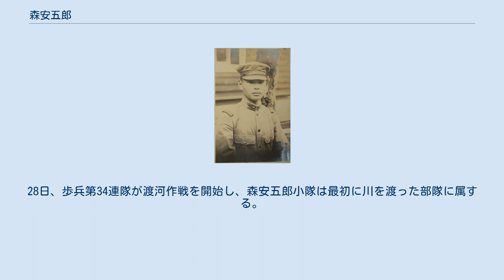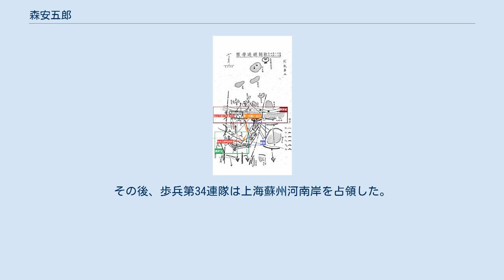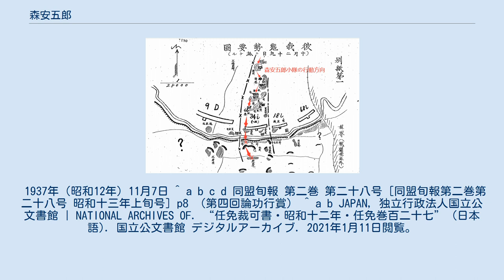森安五郎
森 安五郎（もり やすごろう、1916年（大正5年）？ - 1937年（昭和12年）11月7日）は、大日本帝国陸軍の軍人。
最終階級は陸軍歩兵少尉。
静岡県出身。
殊勲甲、勲六等功四級。
第二次上海事変の英雄。
 蘇州河作戦の態勢要図 森安五郎は1936年の静岡高等学校卒業生、大日本帝国陸軍補充員の見習士官。
 1937年（昭和12年）11月7日に上海蘇州河南岸の趣家宅で戦死し、殊勲甲、陸軍歩兵少尉に特進した。
 森安五郎小隊の行動図 第二次上海事変では、苛烈な戦いであった。
第三師団歩兵第34連隊（静岡連隊）は戦時編成3800人、戦死者1248人、戦傷者2146人。
連隊死傷率は90％を超えた。
要塞・ 陣地・水濠を張りめぐらした中国国民革命軍第36師（師長:宋希濂陸軍中将）の強力な抵抗に苦戦。
10月、軍部は緊急に1200名の補充員を配置して歩兵第34連隊を補充します。
1937年10月13日，森安五郎は補充員小隊長として、歩兵第34連隊第1大隊第3中隊に入隊しました。
16日から25日にかけて、大場鎮近くの攻略作戦に参加し、小隊を率いて中国軍の16人目の兵士を捕虜にする。
28日、歩兵第34連隊が渡河作戦を開始し、森安五郎小隊は最初に川を渡った部隊に属する。
11月3日、森安五郎は小隊を率いて中国軍の2つのトーチカを占領した。
5日、蘇州河南岸の薛家墅を成功裏に占領。
7日、命を受け林肯路を落すが、部隊の進軍は趣家宅に阻まれる。
午後2時40分、森小隊長と小隊が餌として中国軍の火力を集めて北に移動する。
北に趣家宅トーチカの下に移動した時、森安五郎は中国軍の機関銃が日本軍に向けて掃射されているのを見た。
森安五郎小隊長は傷を負い、自らの身体で特火点の射撃孔を塞ぎ生命を投げ打った。
その壮烈な姿に鼓舞された部隊は直ちに趣家宅を攻め、敵の大隊を壊滅した。
その後、歩兵第34連隊は上海蘇州河南岸を占領した。
9日、蔣介石、上海から撤退命令。
1938年10月7日、第四回支那事変論功行賞、前例を破って功四級金勲章を追贈。
 1937年（昭和12年）11月7日 ^ a b c d 同盟旬報 第二巻 第二十八号 [同盟旬報第二巻第二十八号 昭和十三年上旬号] p8 （第四回論功行賞） ^ a b JAPAN, 独立行政法人国立公文書館 | NATIONAL ARCHIVES OF. “任免裁可書・昭和十二年・任免巻百二十七” (日本語). 国立公文書館 デジタルアーカイブ. 2021年1月11日閲覧。
^ “附表並附録”. 2021年1月11日閲覧。